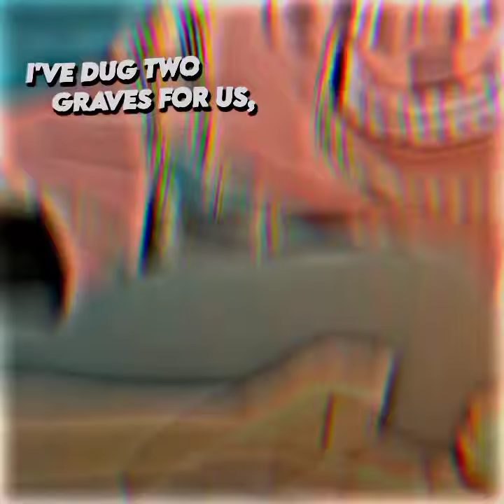Birth of Naruto & Death of his parents (xxxtentacion - Revenge) Anime edit